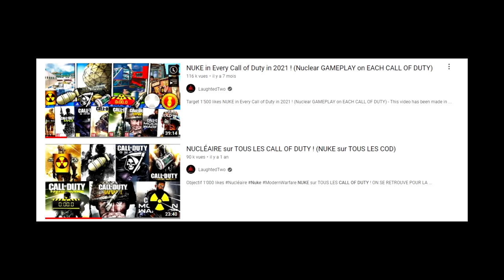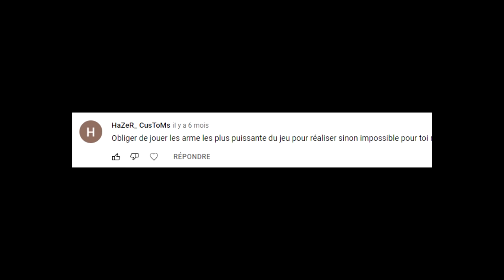NUCLÉAIRE sur TOUS LES CALL OF DUTY en 2022 ! (NUKE sur TOUS LES COD)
j'ai réalisé TOUTES LES NUCLÉAIRES sur TOUS LES CALL OF DUTY en 2022 ! (NUKE sur TOUS LES COD) - ALL GAMEPLAY NUCLEAR on EACH CALL OF DUTY ! NUCLÉAIRE sur MODERN WARFARE 2 en 2022 ! NUCLÉAIRE sur MODERN WARFARE 3 en 2022 ! NUCLÉAIRE sur GHOST en 2022 ! NUCLÉAIRE sur ADVANCED WARFARE en 2021 ! NUCLÉAIRE sur INFINITE WARFARE en 2022 ! NUCLÉAIRE sur WW2 en 2022 ! NUCLÉAIRE sur MODERN WARFARE en 2022 ! NUCLÉAIRE sur Cold War en 2022 ! TOUS LES CALL OF DUTYS en UNE VIDEO en 2022 ! BLACK OPS COLD WAR NUKE GAMEPLAY 2022 ! V2 ROCKET VANGUARD GAMEPLAY !  TOUTES LES NUCLÉAIRE sur CHAQUE CALL OF DUTY !